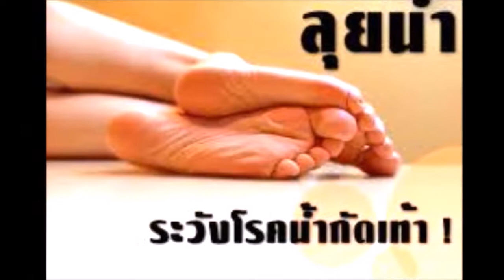ฮ่องกงฟุต โรคผิวหนัง วิธีการหลีกเลี่ยง โรคภัยกับสายฝน พี่รู้แล้วป้องกันได้ ความสำคัญกับโรคผิวหนัง